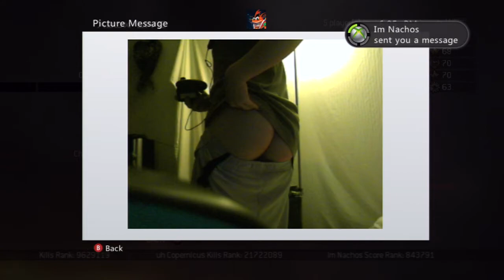Smirks and Snickers Ep 2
another smirks and snickers episode for all of you in youtube land. Hope you guys enjoy!